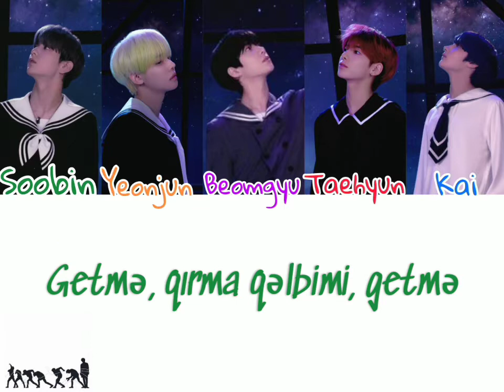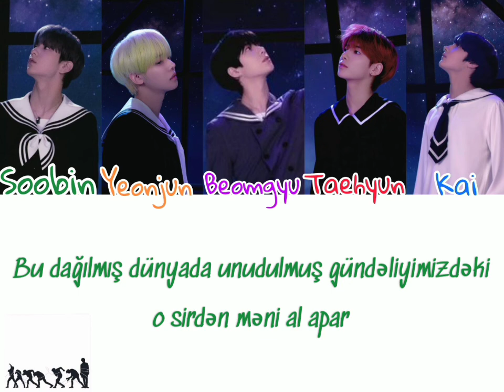[Aze]TXT(투모로우바이투게더) - Eternally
*TXT* - The Dream Chapter : Eternity album tərcümələri ~

Abunə olun 😃

Bizi izləyin ~